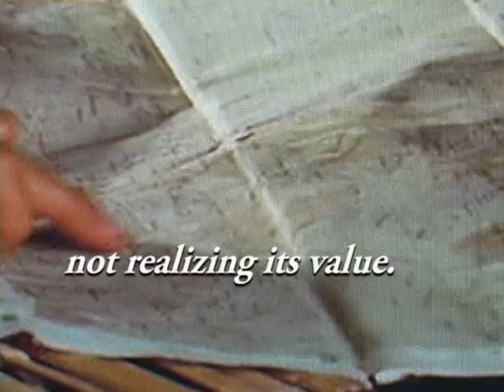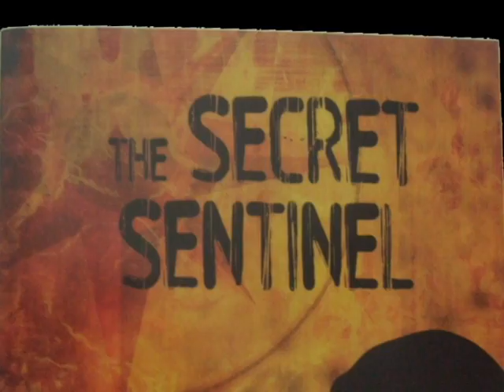The Secret Sentinel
Novel by Alison Chambers